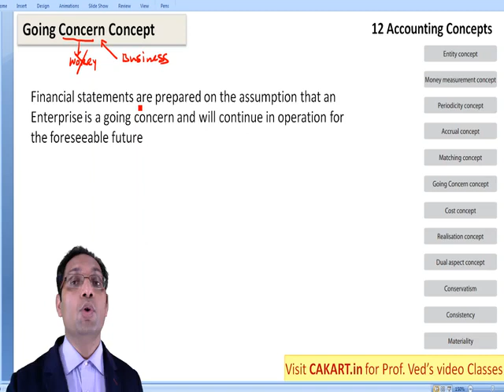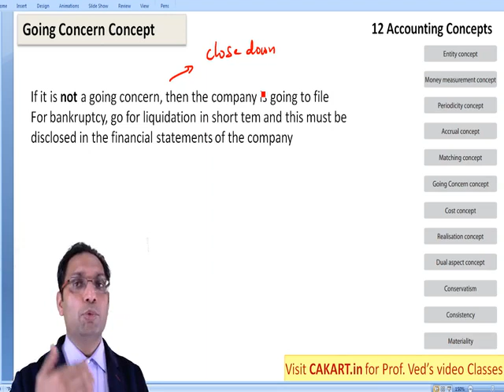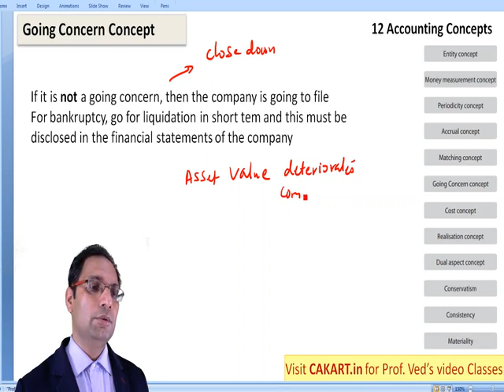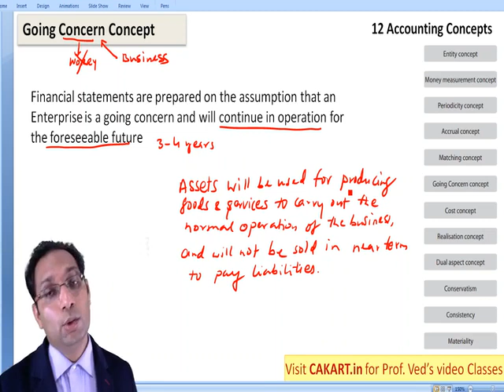Going Concern Concept, Accounting CA Foundation Lecture by Prof Ved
Important Links: -
CA Foundation Exam:-
1.
2. Most downloaded CA Foundation app

About CAKART.in?
CAKART.in is India's leading and oldest platform that provides the best faculty video classes for CA CS CMA 11/12 Bcom Mcom and other finance exams. to know more.